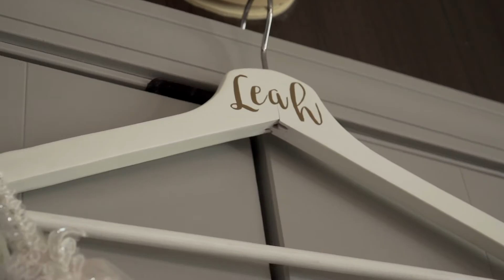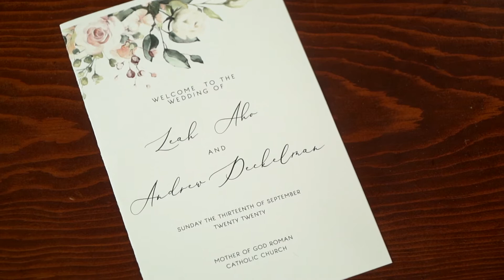Leah + Andy // 9.13.20 // Madison Event Center